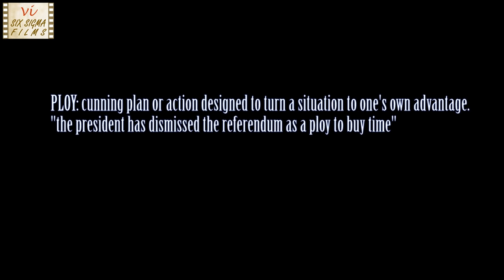Ploy | Cute Little Story | Hindi Comedy Short Film | Six Sigma Films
Ploy is a story of a boy & a girl who meet in a public park and share the bench. They don't know each other but boy starts annoying the girl. What happens next will surprise you. This Hindi features Harsh Bhatt, Disha Raicha & directed by Adharsh Nair.